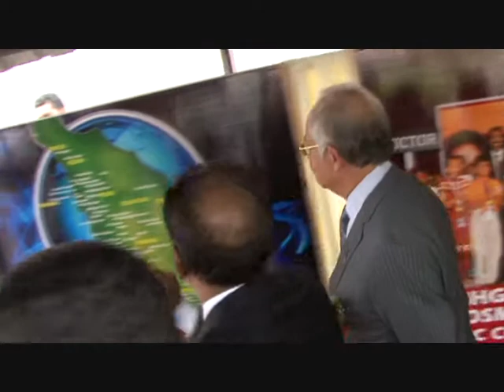SRI MURUGAN CENTREPM VISIT 2010.wmv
"Sri Murugan Centre will be my partner in education of the Malaysian Indians," exclaimed YAB Dato' Sri Najib bin Tun Razak on 12 June 2010 at the Launching of SMC 2010 held in SMK Vivekananda, Brickfields.. He further added, "The Government will continue its support to the Indian community. I would like to remind that you are not alone. The Government is with you."

It was a historical day for Sri Murugan Centre as our Prime Minister made his premier visit to Sri Murugan Centre. A spectacular crowd of 7000 people, eyes filled hopes for a better tomorrow, thronged the school for the event comprising Cabinet members, corporate figures, civil servants, students, parents, organizers and members of the public. Highlights of the event include presentation scholarship awards to 50 SMC deserving best students to continue their tertiary education locally. The awards were given by 1Malaysia Development Berhad (1MDB), amounting to RM 15 000 per student. "I can use it to pursue my education now, without burdening my parents who already have sacrificed so much for me. My intention is to utilize this award for my future and the community,' said Mageshwary, one of the recipients of the 1MDB award.Dato' Dr. M. Thambirajah, Director of Sri Murugan Centre underlined important issues in his speech. Particularly, he put forward the wishes of the community to the Prime Minister. "We want the Government to increases scholarships for furthering Education, intake of Indian students in matriculation courses and IPTA, intake of Indians in civil service and establish a National Education institution to train educators of Remove Class students. Above all, the Indians want to be treated as equals and not left out from the growth that is inevitable under your leadership."The event was success both externally and internally. It was a booster to SMC volunteers, organizers, students and parents to work harder for the future of the community. The spirit and comradeship flame grew larger and stronger. SMC will produce social leaders who will work with sincerity and honesty. SMC will continue so long as time exists and so will the struggle. SMC will adapt, expand and be relevant globally in dynamic dimensions.